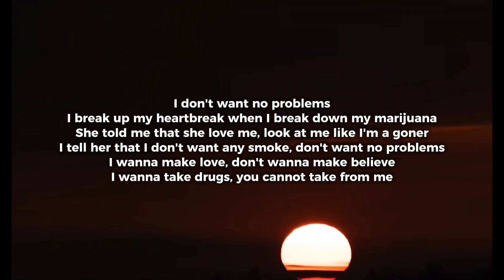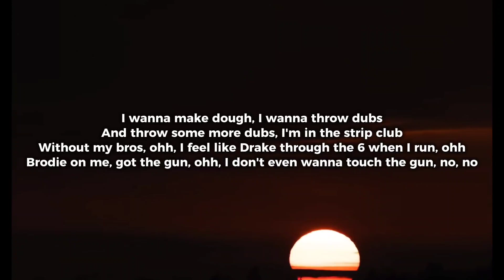Juice WRLD - Picture Frames (Stem) (Unreleased) (Session) (Music Video)